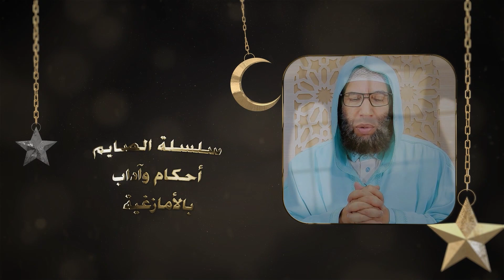سلسلة رمضان أحكام وآداب | 17 | الصيام والغيبة | الشيخ أبو عبد الرحمن مصطفى | بالأمازيغية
الهدى للإعلام الدعوي تحييكم
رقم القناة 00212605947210